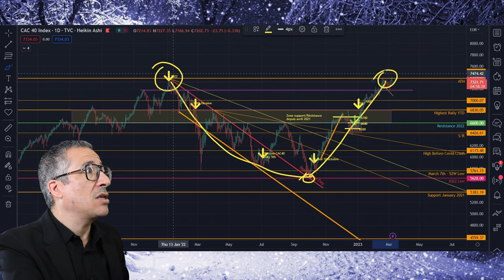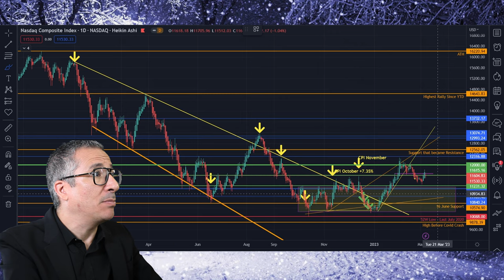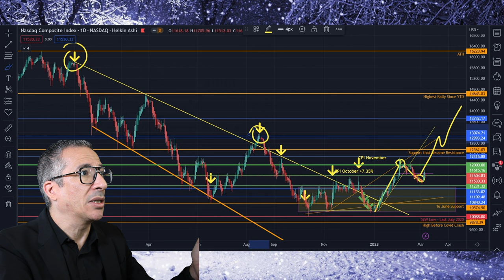we're gonna lose all our MONEY !!! The Director of the FED just spoke !!!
The Director of the FED, Jerome Powell, just spoke, we're gonna lose all our MONEY !!!
Federal Reserve Chairman Jerome Powell told lawmakers on Tuesday that interest rates are expected to rise more than expected as the central bank works to bring down inflation, which remains stubbornly above target. 2% from the central bank.

Record date: March 08, 2023